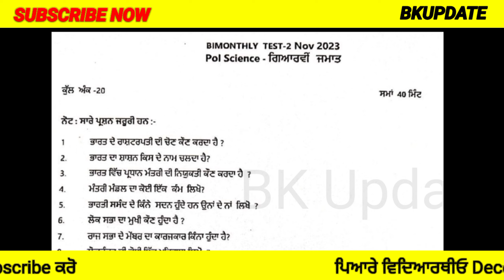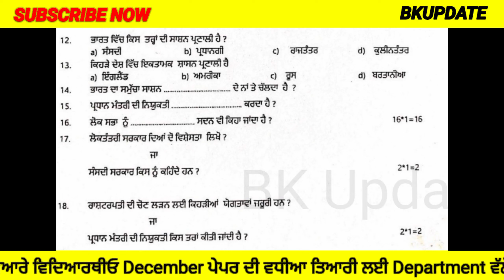PSEB 11th Class Political Science Paper | December 2023 | Full Solved Exam Punjab Board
pseb 11th class physical education paper November December 2023 | full solved paper | bi monthly November paper

             Channel   - BKUPDATE

Your Quaris -

PUNJAB { HYDRA PUNJABI }

some keywords

pseb 11th class physical education paper
pseb 11th class physical education paper 2023
pseb 11th class physical education paper November 2023
full solved
pseb class 11th physical education sample paper full solved November exam
pseb 11th class November December paper full solved
pseb 11th class physical education paper November December 2023
pseb class 11th December 2023 physical education paper
pseb class 11th December 2023 physical education paper  full solved
11th class physical education paper November December 2023
11th class physical education paper November 2023
11th class physical education paper November 2023 full solved
11th class physical education paper important questions
11th class physical education bi monthly exam November 2023
11th class physical education paper bi monthly November December 2023 full solved